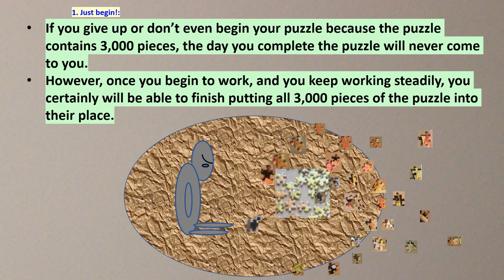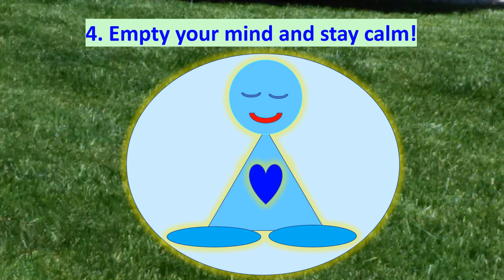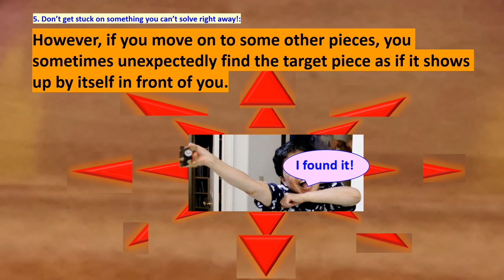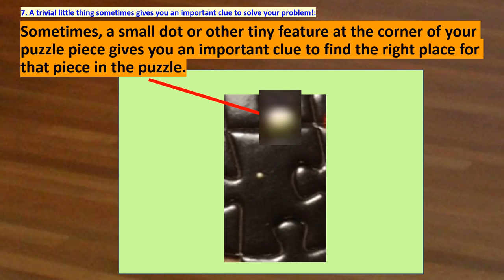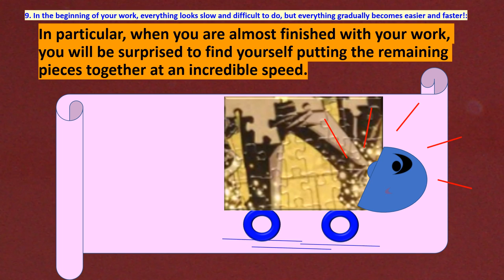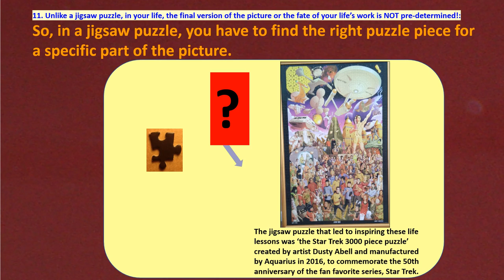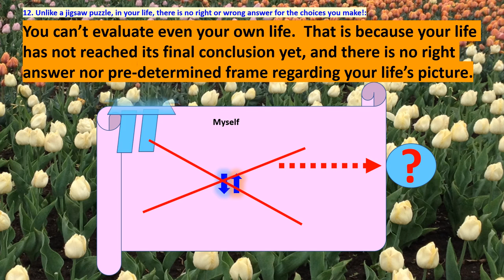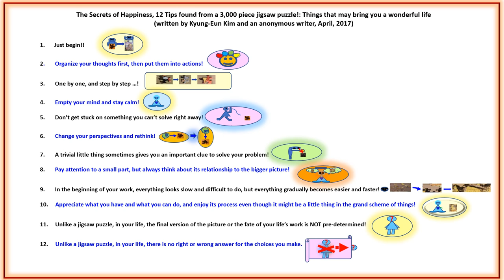The secrets of Happiness, 12 tips found from a 3000 piece jigsaw puzzle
12 Life lessons awakened by a 3000 piece jigsaw puzzle; Things that may bring you a wonderful life